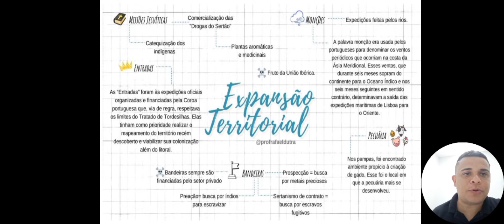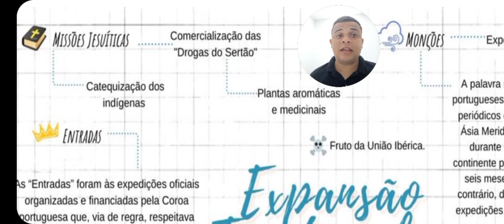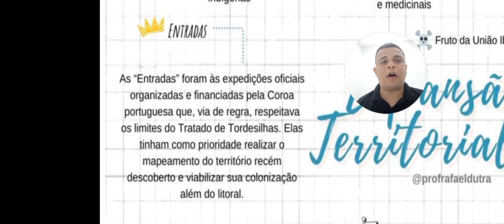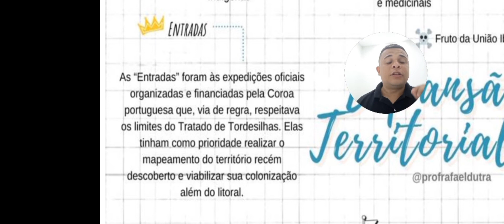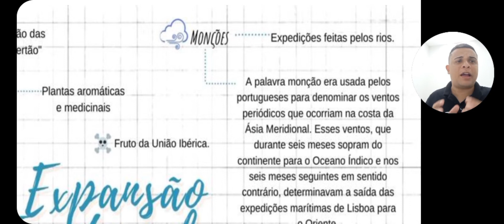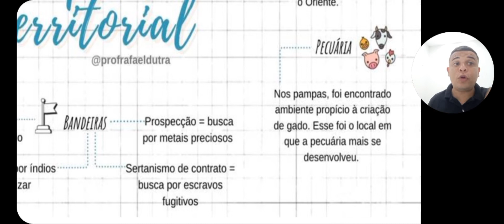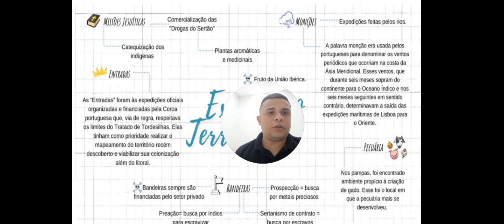Expansão Territorial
Aula sobre expansão territorial que acaba sendo uma consequência da União Ibérica,  poderemos ver as várias vertentes de expansão que acaba dando ao formato praticamente do Brasil que conhecemos hoje e que acaba gerando o tema da nossa próxima aula que será Tratados Territoriais!

lembrando que este mapa mental estar salvo lá no Instagram @profrafaeldutra

Como sempre uma aula feita com muito capricho e carinho, então se puder deu o seu like e compartilhe será de grande ajuda! Muito obrigado!